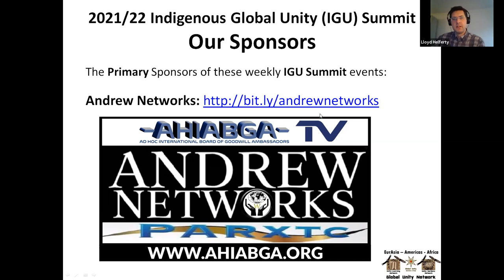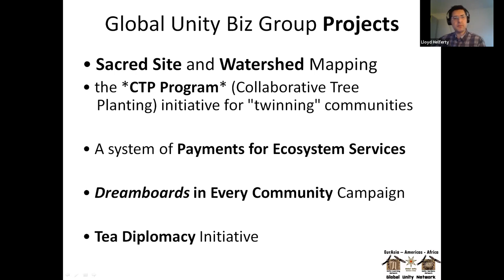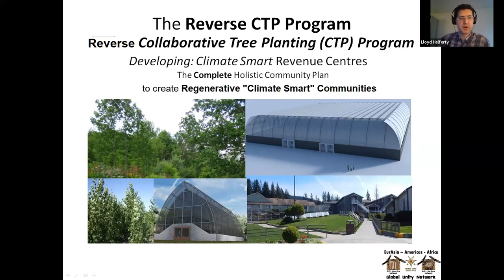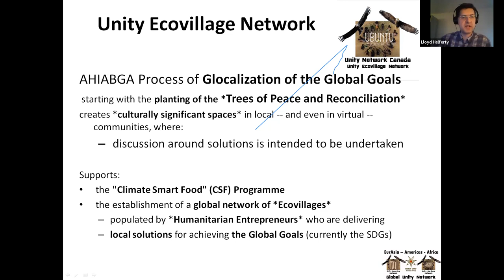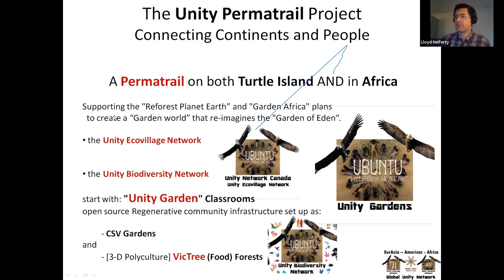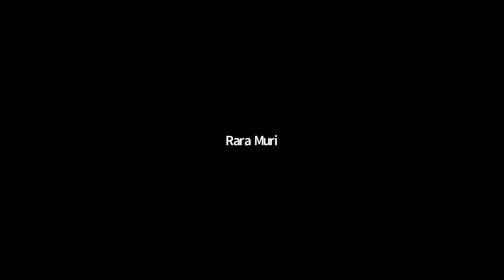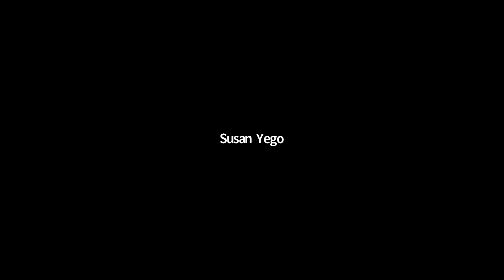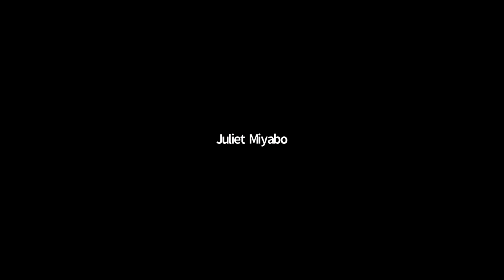v20220106 Indigenous Global UnityNet 2021 2023 Strategy Session